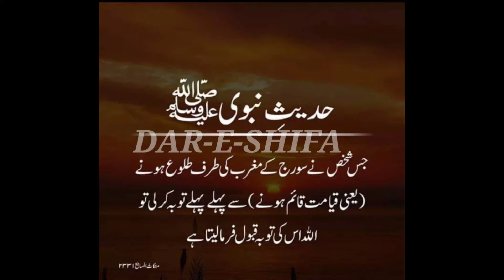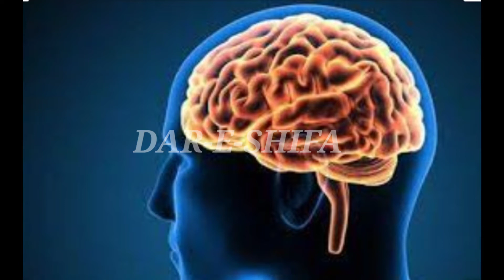Insomnia remedy at home || How to treat insomnia at home|| Nend na any ka ilaj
Sleep better worry less
Insomnia is a sleep disorder
How to cure insomnia naturally
Insomnia treatment
How to fall asleep
Treatment and care of sleep disorder
Lack of sleep
Natural remedy for insomnia
If u have sleep problems watch this video
Why I can't sleep
Get back to sleep
Treating sleep disorder